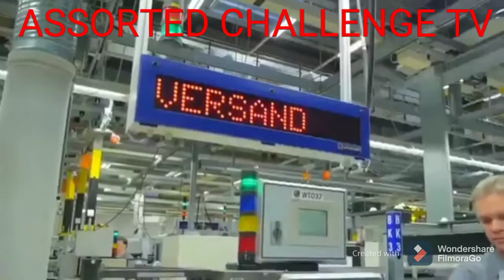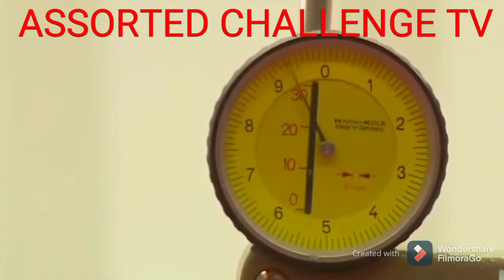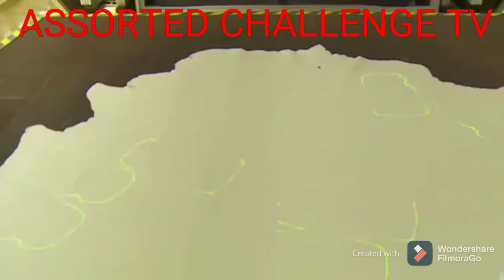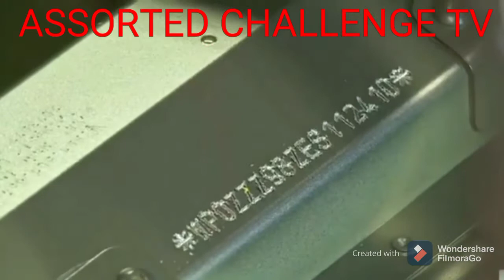FACTORY NG PORSCHE PASUKIN NATEN.